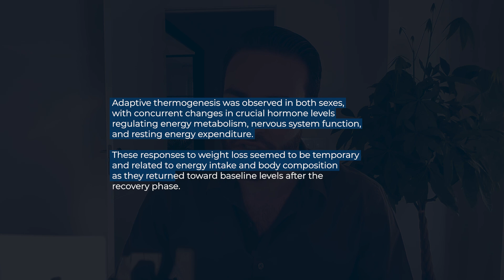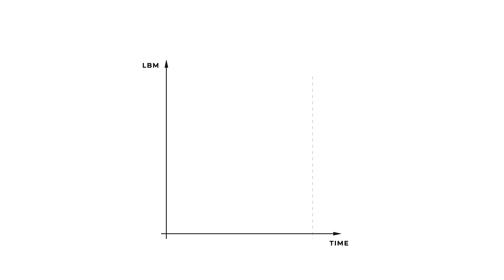4 Things we can learn from Finnish bodybuilders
1. Metabolic damage is a myth.

2. It’s incredibly difficult to get below 5% (men) or 12% BF (women)

3. It’s possible to build muscle in energy deficit.

4. Women respond just as well to dieting and training as men.

Chapters:
00:00 Introduction
00:15 1. Metabolic damage is a myth
03:25 2. It’s incredibly difficult to get below 5% (men) or 12% BF (women)
04:12 3. It’s possible to build muscle in energy deficit.
05:50 4. Women respond just as well to dieting and training as men.